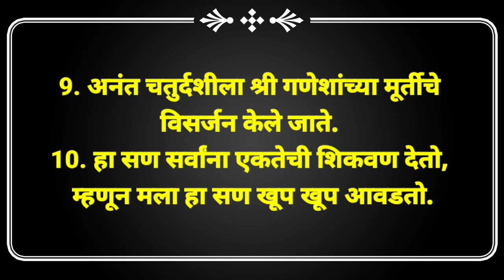गणेश चतुर्थी निबंध मराठी | Ganesh Chaturthi Nibandh | गणेशोत्सव निबंध मराठी ..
गणेश चतुर्थी निबंध,
 गणेश चतुर्थी निबंध मराठी,
ganesh chaturthi nibandh,
 ganesh chaturthi nibandh marathi,
गणेश उत्सव निबंध,
गणेश उत्सव निबंध मराठी,
ganesh uthsav nibandh marathi,
ganesh uthsav nibanah,
गणेश उत्सव मराठी निबंध,
ganesh uthsav marathi nibandh,
nibanah ganesh chaturthi,
marathi nibandh,

अशा प्रकारचे नवनवीन शैक्षणिक व्हिडिओ पाहण्यासाठी आपल्या चॅनलला सबस्क्राईब करायला विसरू नका.